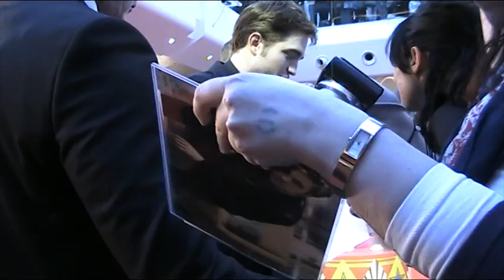UKTwilight at Water For Elephants Premiere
UKTwilight meeting Robert Pattinson at the Water For Elephants Premiere.
I'm sorry for the crying in the background I was getting crushed and I had been up since 4:00am and sorry if the sound cuts out!!
Glad to see this on so many Rob and Twilight sites but would appreciate if you would source back directly to me thanks xxx